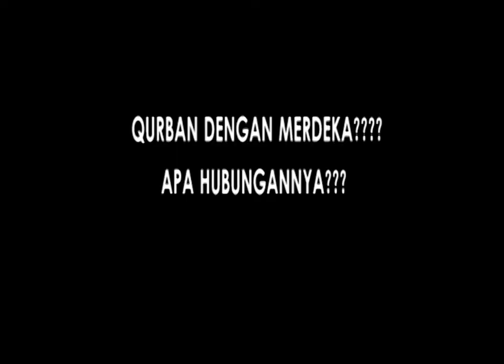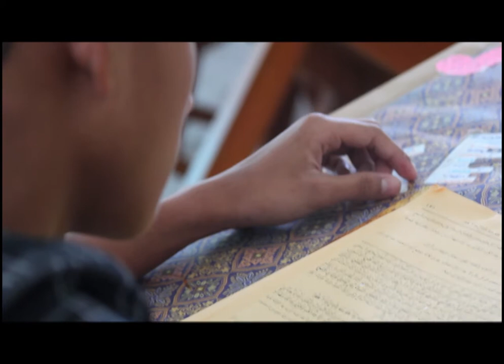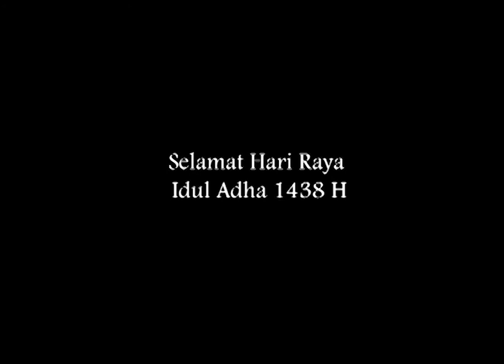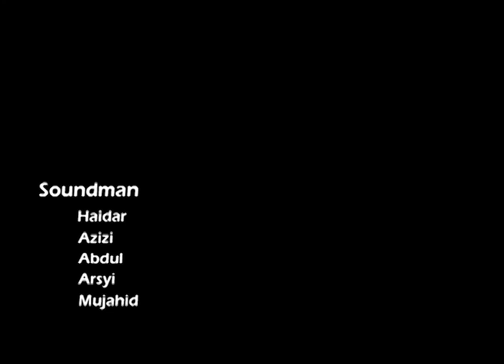Qurban Dengan Arti Merdeka ( mencari kemerdekaan hakiki di hari qurban ) - Short Film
Kemerdekaan yang hakiki di hari qurban dimana kita mendapatkan hak-hak untuk terhapusnya dosa dan mendapat ganjarannya karena kita telah mendekatkan diri kepada sang penguasa